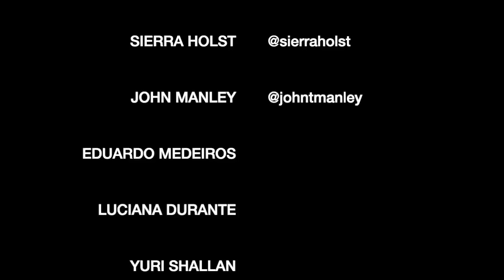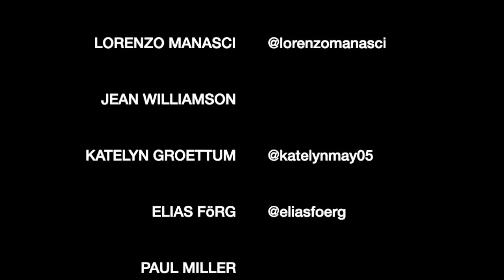Put Your Record On | Corinne Bailey Rae (Cover) by ISABEAU @ The Tabletop Studio in PDX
this song will always remind me of my younger sis, Kapu :)
If I close my eyes, I can picture her walking around the house singing this song...did you know that all my siblings are singer-songwriters, also? they are! they are so lovely :)

Better Metric EP Vinyl NOW available!
Please include your name & mailing address in your payment comment.

*end of video song credit - Alison Segura aka NOSILA (find her on Spotify!)

(honestly, I don't know how and when shows are happening this year)